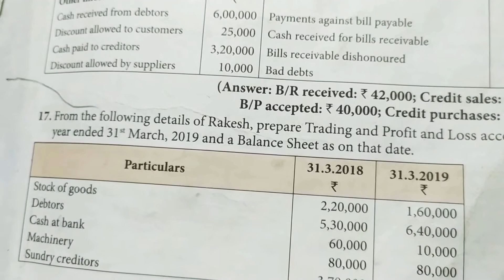Class 12 Tamil Nadu State Board Accountancy Chapter 1 - Part 11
Class 12 Tamil Nadu State Board Accountancy made easy by Sumathy A.
Chapter: 1
Topic: Accounts from Incomplete Records
Qn no: 17